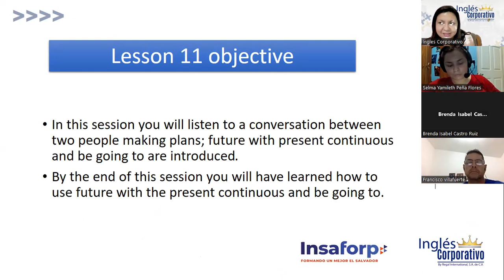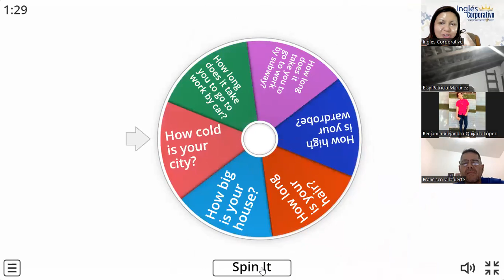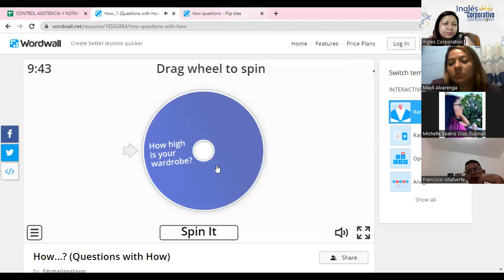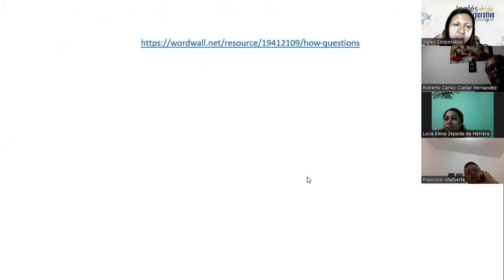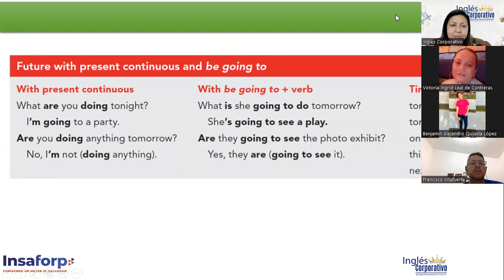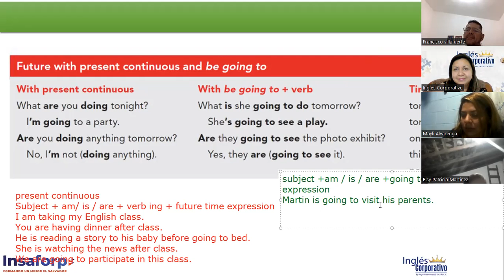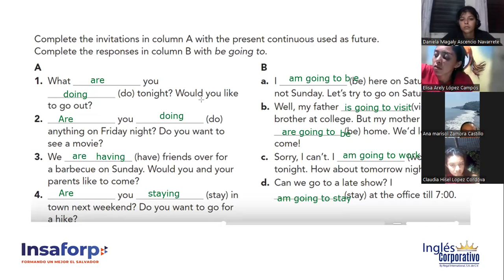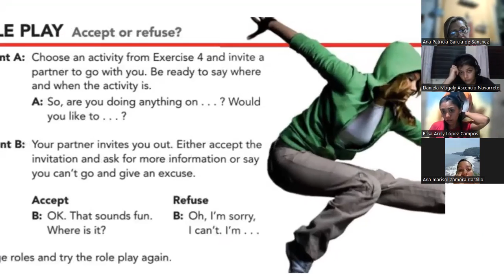11-16/03/23-FI-REGA-131-CHICAS DE GÓMEZ-PRESENTN CONTINUOUS AS FUTURE